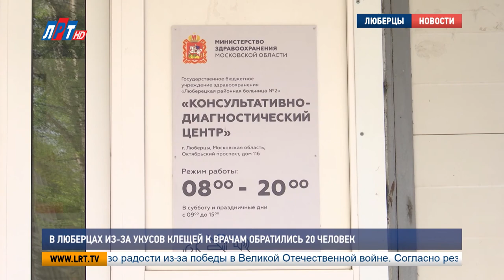В Люберцах из за укусов клещей к врачам обратились 20 человек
Начался сезон активности клещей. Традиционно, по словам специалистов, это происходит в конце апреля - начале мая, когда полностью сходит снег и создается более комфортная среда обитания для этих насекомых. В ЛРБ №2 из-за укусов уже обратились более 20 человек. Так как же обезопасить себя в этот период и что делать, если вы все-таки подцепили клеща? Об этом нашей съемочной группе рассказал врач-инфекционист Лев Денисов.

Парки, леса, посадки – потенциально опасные места для отдыха – ведь именно там,  основное место обитания клещей. И нужно помнить, что даже один укус этого насекомого может тяжело сказаться на жизни и здоровье человека.

Лев Денисов, врач-инфекционист ЛРБ №2, г.о. Люберцы:
«Они могут все передавать клещевой энцефалит, как самое опасное заболевание. Но не во всех регионах нашей страны зараженные энцефалитом клещи есть. В нашей Московской области находили зараженных клещей в двух регионах: Дмитровском и Талдомском. А вот, допустим, наша вся сторона юго-восток, юг, юго-запад  - здесь клещи энцефалитом не заражены»

Однако клещевой боррелиоз или «болезнь Лайма» распространена по всей России. И обезопасить себя от этого и подобных заболеваний нужно. Врачи рекомендуют перед выездом на природу узнать, чем именно там можно заразиться через укус клеща. Такую информацию дают в центре Санэпиднадзора, в травмпункте или на приеме у врача-инфекциониста.

«Вот первое – ознакомились. Если человек планирует выезжать куда-то, где есть клещевой энцефалит, самое надежное предупреждение заболевания – заранее сделать прививки от клещевого энцефалита»

В Люберецком округе такие прививки делают только в ЛРБ №2. Эта больница получает вакцины как для детей, так и для взрослых. Отмечу, первичная вакцинация предусматривает две прививки, которые нужно сделать с промежутком минимум в 30 дней. И, чтобы предупредить заболевание, делать это нужно заранее.

«Люди, которые необязательно, чтобы выезжали куда-нибудь в лесную местность, даже у нас в городе тоже можно подвергнуться клещевому нападению. Надо просто иметь дома антибиотик доксициклин. И с первого дня, как обнаружили клеща, начинать принимать его. Он принимается по две капсулы два раза в день, в течение  трех дней, как экстренная профилактика»

А если вы все-таки обнаружили на себе клеща, то сразу же обращайтесь в медпункт. Если же такой возможности нет, то самый лучший выход из ситуации – извлечь клеща с помощью петли из нити. А самое главное - не забывайте, лучше болезнь предотвратить, поэтому перед выходом на природу обрабатывайте свое тело репеллентами с пометкой «От клещей», делайте вакцинацию, и надевайте ту одежду, которая закрывает все части тела.

Мария Антонова, Петр Пономаренко